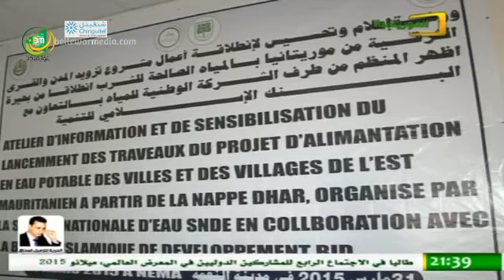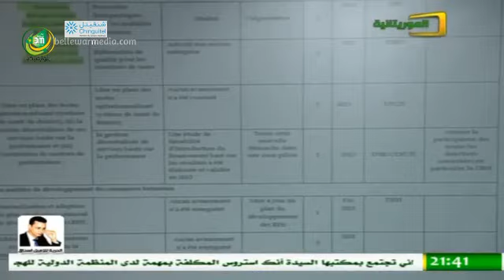Le JTF 21:30 Al Mouritania 02/04/2015 – Houriya mint Moulaye Idriss